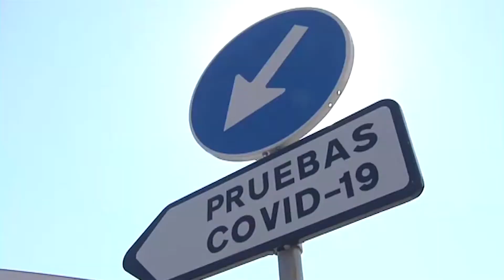Andalucía declara la guerra al botellón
Los jóvenes y su forma de divertirse están en el punto de mira de la Junta. Los continuos rebrotes, más de medio centenar de los que siguen activos 36, y el hecho de que el mayor se haya producido en una fiesta de estudiantes en Córdoba han causado malestar en las autoridades sanitarias que quieren atajar las reuniones para beber en la calle y limitar la actividad en bares de copas y discotecas. Esas son las medidas que ha anunciado este lunes el presidente, Juanma Moreno, tras entrevistarse con los alcaldes de las ocho capitales andaluzas.